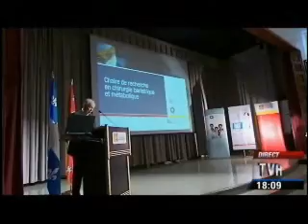19 septembre 2011 - Chaire de recherche en chirurgie bariatrique et métabolique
Pour venir en aide aux personnes souffrant d'obésité sévère, l'Institut a inauguré la première Chaire de recherche en chirurgie bariatrique et métabolique au Canada. Entrevue avec Dr André Tchernof, titulaire de la chaire, Dr Simon Biron, chirurgien et M. Réjean Laprise, patient.

Ce reportage est une gracieuseté de TVA.